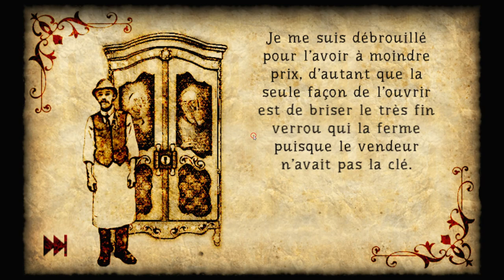[FM Studio] Forgotten Hill - The Wardrobe - Chapitre 2 : Deux Sœurs Walkthrough